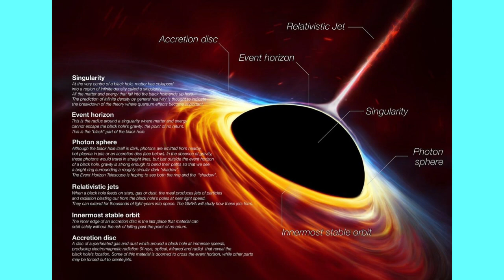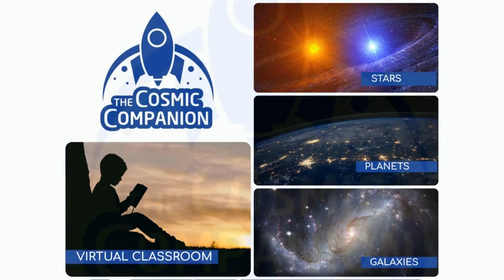The Greatest Mysteries of the Universe with Lawrence Krauss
We explore the greatest mysteries of the Universe, from the Big Bang, to black holes, dark matter, dark energy, and more, talking with famed cosmologist and author Lawrence Krauss (@TheOriginsPodcast)!